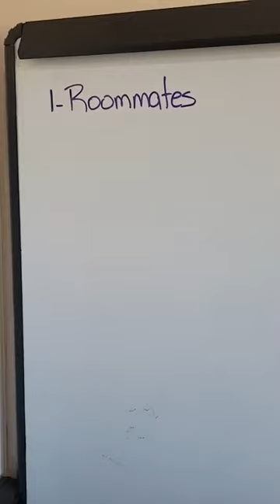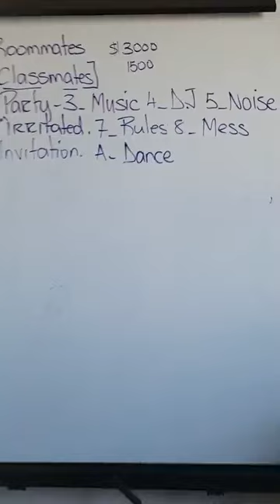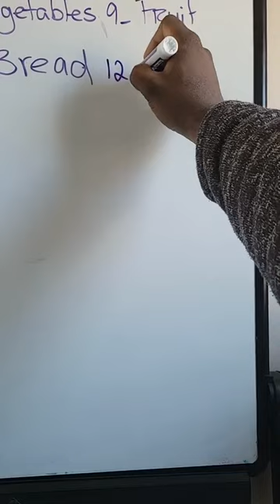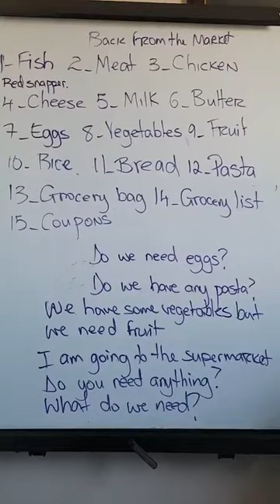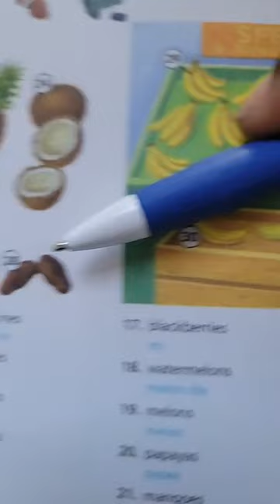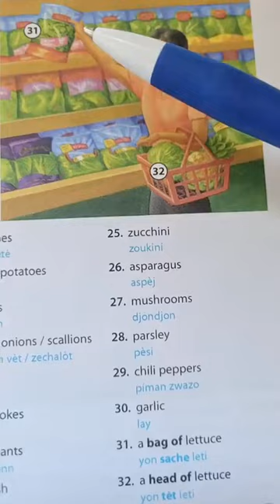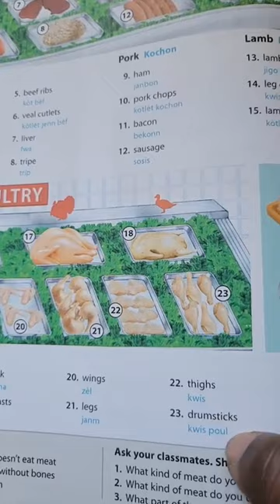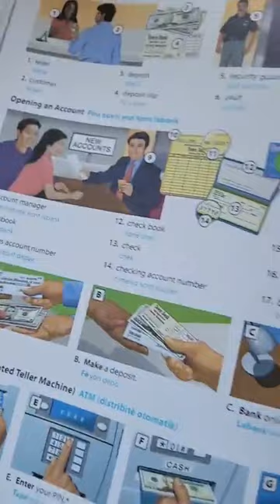Tenant Meeting Back From The Market